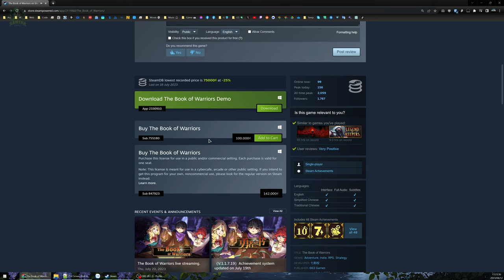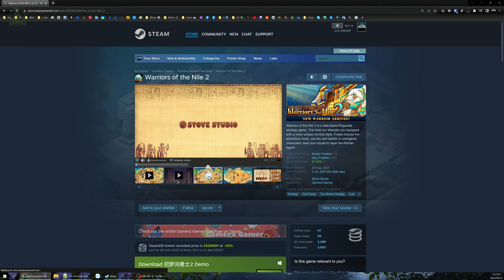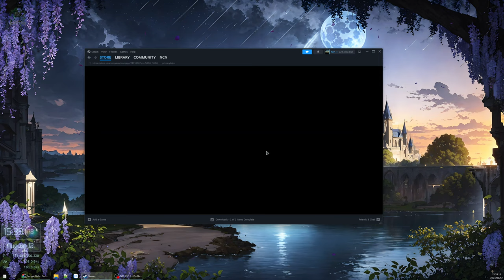The Book of Warriors #1 - Xông pha chiến trường cùng dàn chiến binh mọt sách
The Book of Warriors

Thử con game mới, giá khá rẻ nhưng cũng hay ho phết.

00:00 - Ăn hành tập 1
40:41 - Đồ Long thịt boss
1:59:55 - Trảm yêu diệt chuột